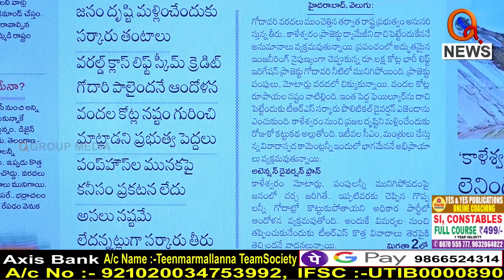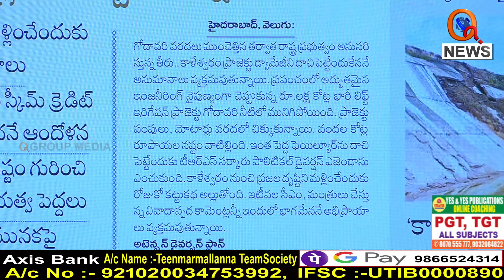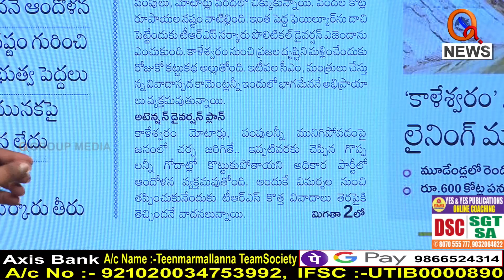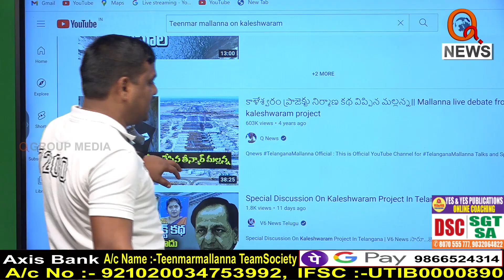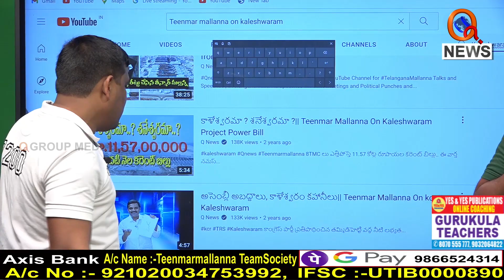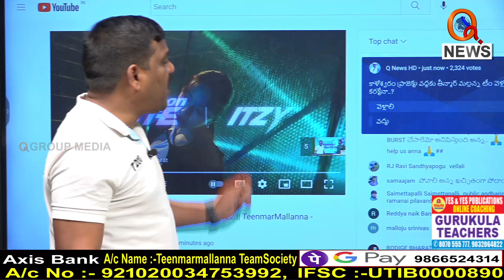కాళేశ్వరంకు బయల్దేరిన తీన్మార్ మల్లన్న...|| TeenmarMallanna || QNews || QNewsHD